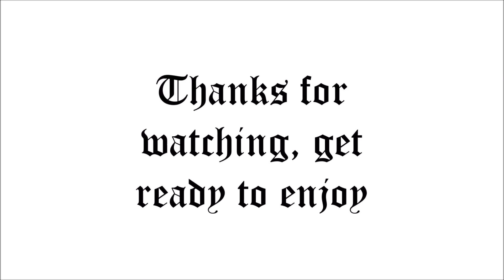Drake & DJ Khaled - To The Max (FULL SONG) Reaction Review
Welcome to Complex Ambition Reviews !
PITCH THEM A TV SHOW FOR US!

SOUND: @ItsAVibe
Thunderstorm: @ItsHotInThisBitch
Y.I. @EvenBetterStill

SUPPORT

CLOTHES & TINGS